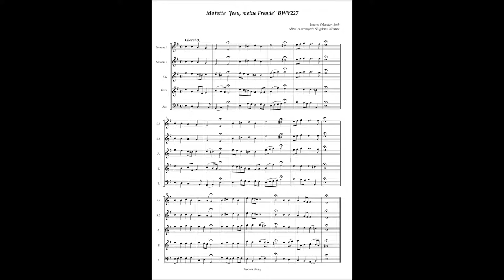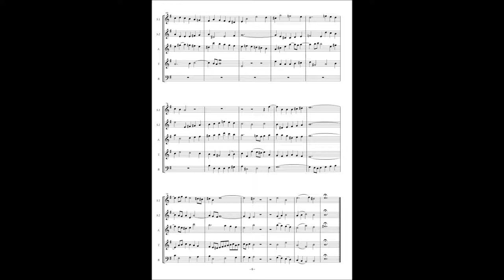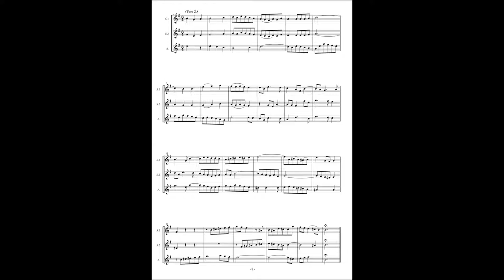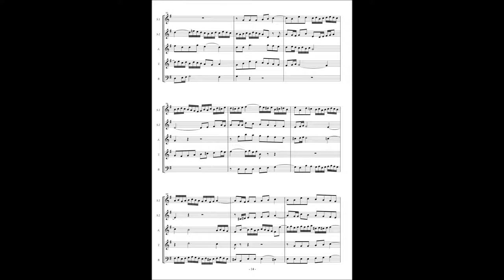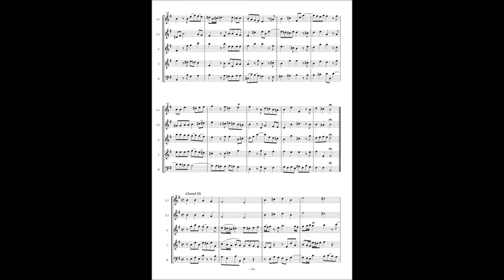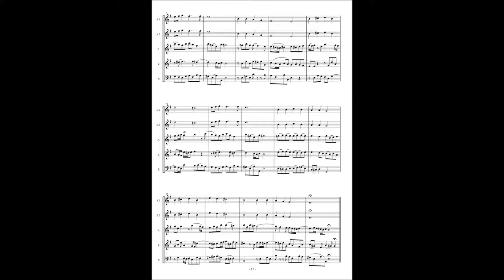Johann Sebastian Bach, Motetto 3 "Jesu, meine Freude" BWV227(Part 1)